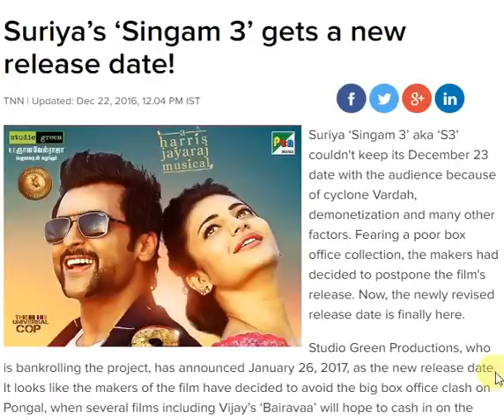Singam 3 - The Tamil Full movie 2017 (REVIEW)